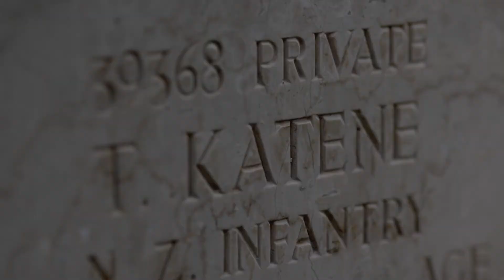Beyond The Battalion (Excerpt)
This is an excerpt (first part) of the documentary produced by AWA Films for Māori Television in New Zealand. It was directed by Julian Arahanga. I was editor and colourist.